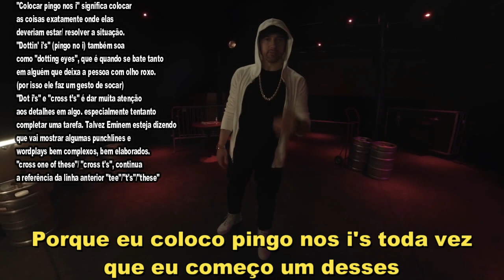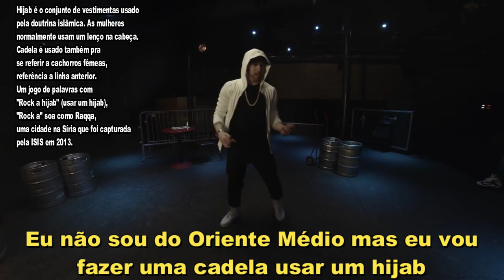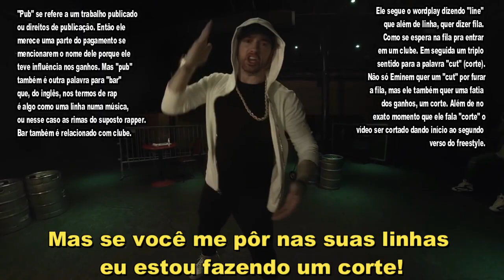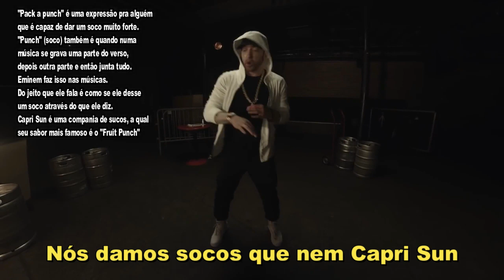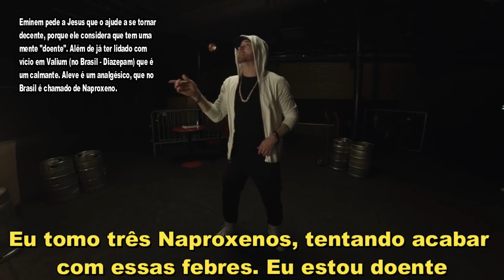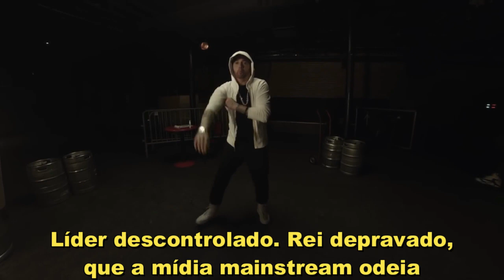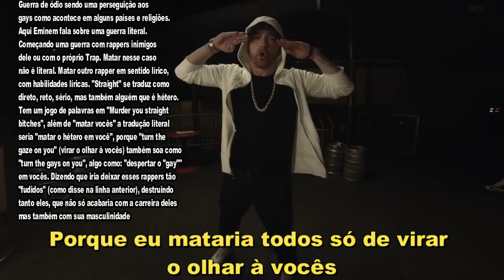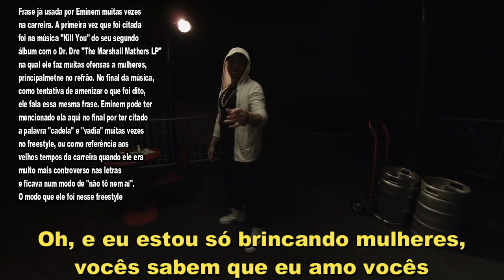Eminem - "Kick Off" (Freestyle) LEGENDADO PT-BR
Freestyle que Eminem fez em 30/11/2018 traduzido e destrinchado com anotações do site Genius

Eminem decidiu fazer esse freestyle depois do lançamento do filme Bodied, uma sátira de batalhas de rap (exclusivo no Youtube Premium) produzido por ele. Em mídas sociais ele diz que se sentiu nostálgico pelo clima de batalha
O Freestyle foi filmado no Shelter, em Detroit, Michigan - Onde foram filmadas as batalhas de rap do filme 8 mile